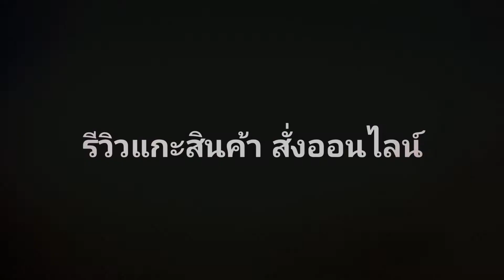รีวิวกางเกง werrix จาก LAZADA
สิ้นค้าในชีวิตประจำวัน เน้นราคาถูก ใช้ดี สั่งตอนลดราคาเก็บเงินปลายทาง ...
ฝากเพื่อนๆ ช่วย
👉กด 👍Like
👉กดแชร์ เพื่อเป็นกำลังใจด้วยนะครับ